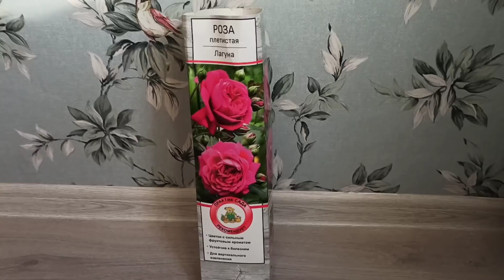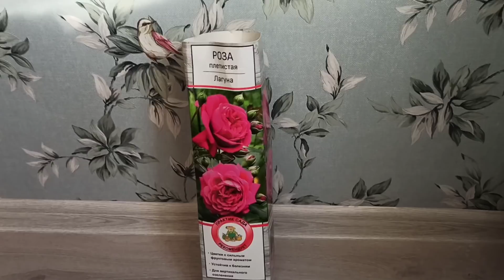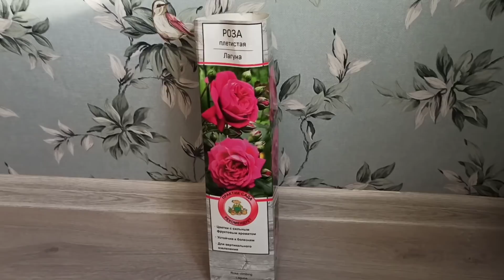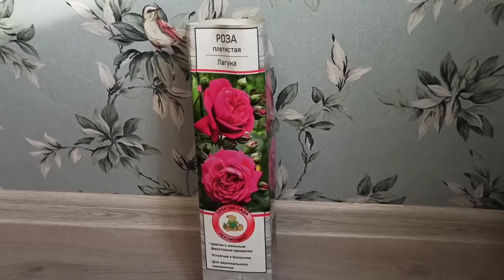Покупка розы в коробке или никогда не говори "никогда"! 🤷‍♀️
В моей садовой практике розы в коробках это редкость. Первая роза оказалась пересортом и не радует меня уже более 10 лет! Но жива... В прошлом сезоне я купила две розы в коробке. Одна из них пока не вызывает нареканий. Но посмотрим ещё... Вторая выдала мне за первое же лето 10 побегов дикой поросли! И я решила больше НИКОГДА!!! 😆 Но. 🤭🤭🤭